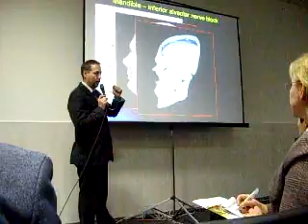Материал об анестезии Гжиштоф Гонзовски ч.1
Надеюсь коллегам будет полезен данный видеоматериал, состоящий из 4 небольших частей. Данный семинар поменял весь мой подход к обезболиванию на нижней челюсти, позволил добиться высокой эффективности обезболевания